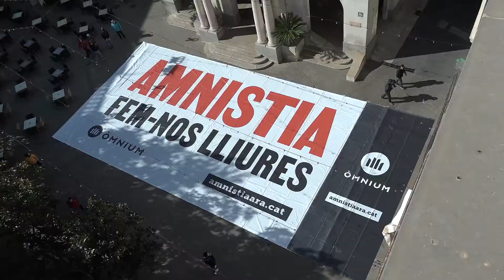Òmnium Cultural reclama l'amnistia desplegant una gran pancarta a Figueres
Aquest dissabte 20 de març Òmnium Alt Empordà ha desplegat una gran pancarta amb el lema "Amnistia, fem-nos lliures" a la plaça de l'Ajuntament de Figueres.